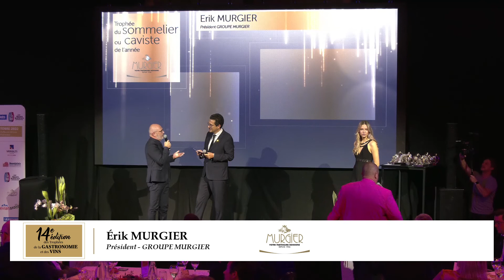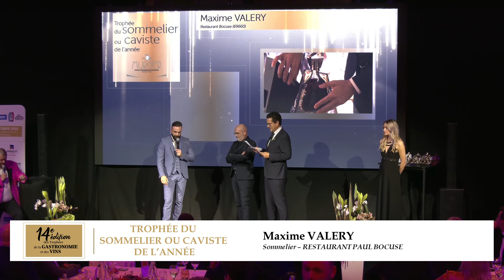TROPHÉES DE LA GASTRONOMIE ET DES VINS | Trophée du sommelier ou caviste de l’année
Découvrez le Trophée du sommelier ou caviste de l’année lors de la soirée des Trophées de la Gastronomie et des Vins 2022.

Le Trophée du sommelier ou caviste de l’année est remis par Érik Murgier, Président - GROUPE MURGIER à Maxime Valery, Sommelier – RESTAURANT PAUL BOCUSE.

Les Trophées de la Gastronomie et des Vins 2022, un événement organisé par LE PROGRÈS et LES TOQUES BLANCHES LYONNAISES.